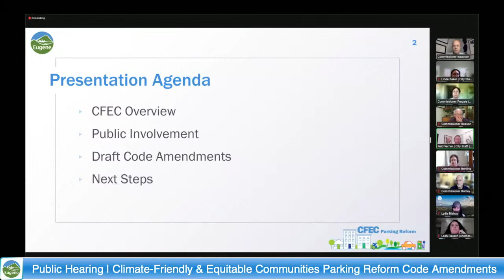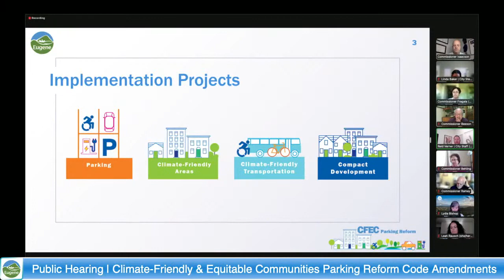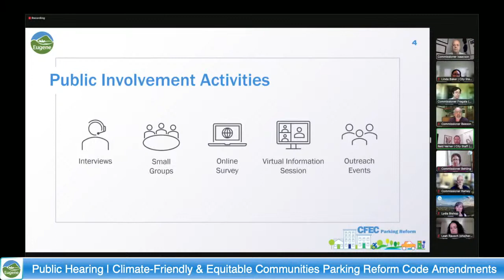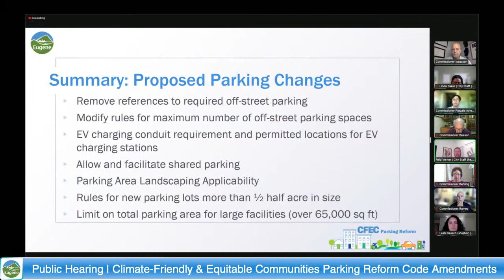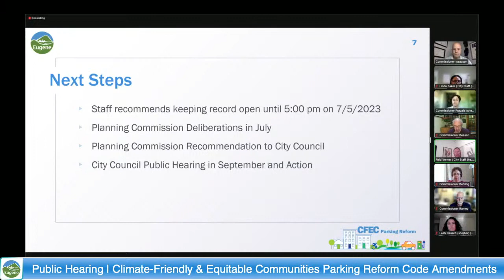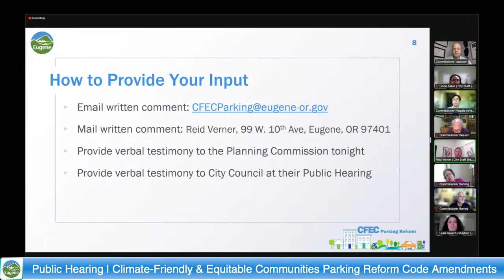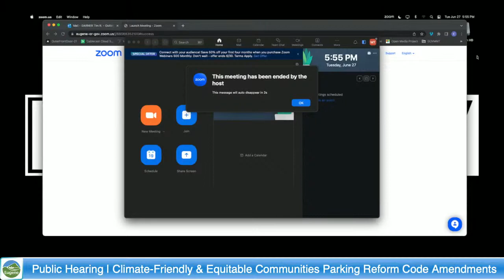Eugene Planning Commission Public Hearing: June 27, 2023